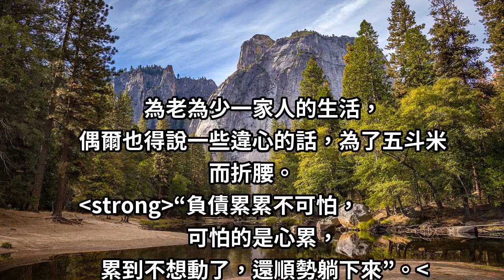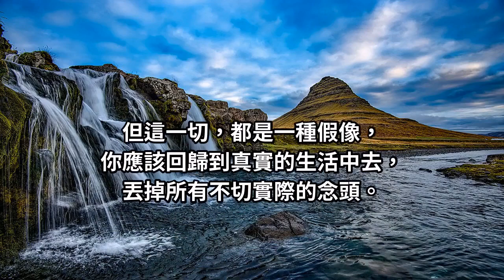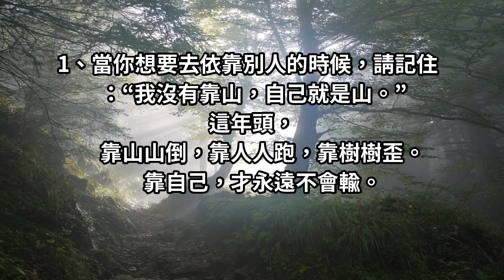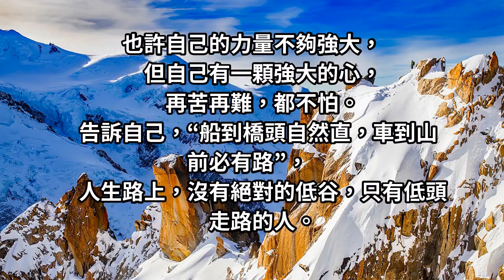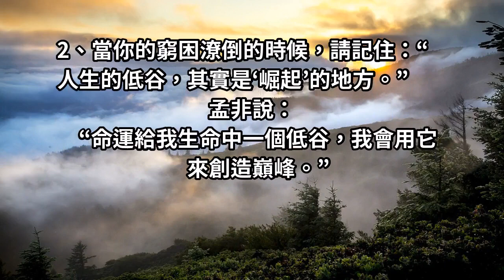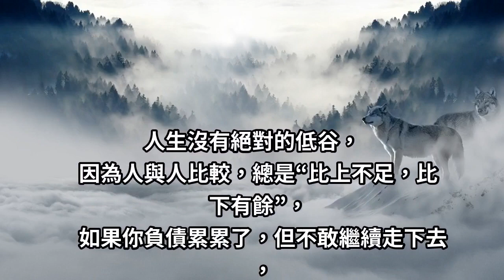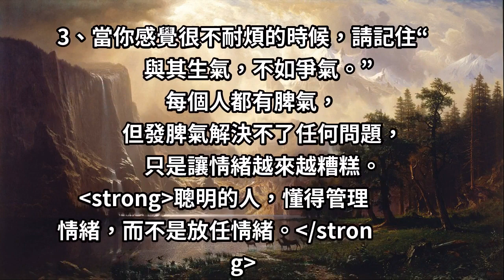當你負債累累的時候，記住這四句話，更容易“鹹魚翻身”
當你負債累累的時候，記住以下這四句話...